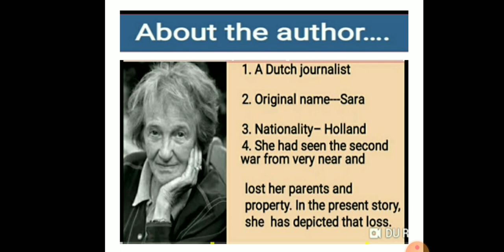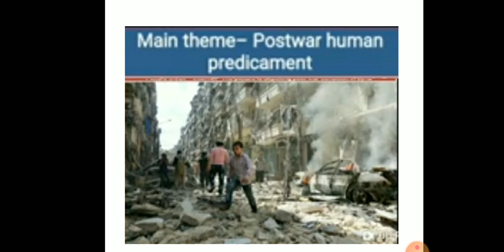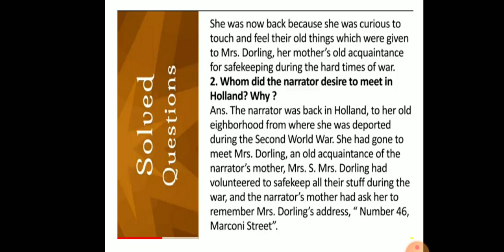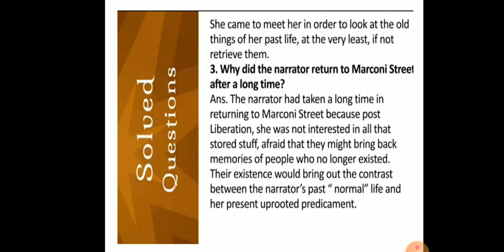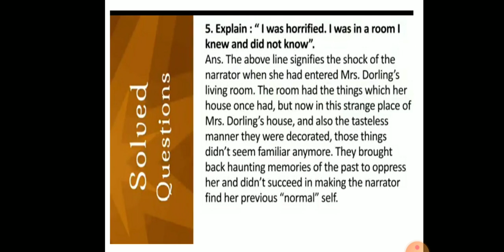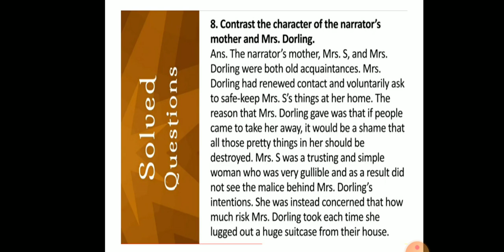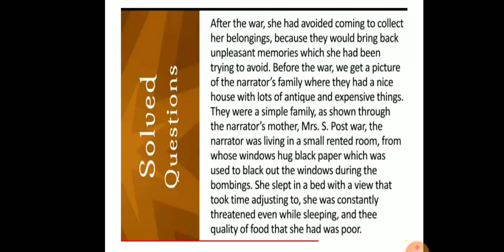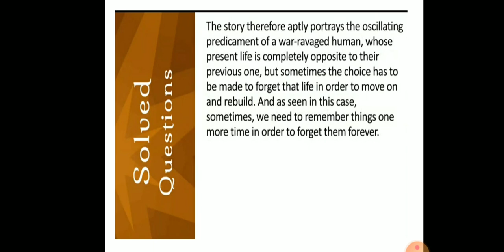Chapter 2: 'The Address' by Marga Minco Part-II Book : Snapshot